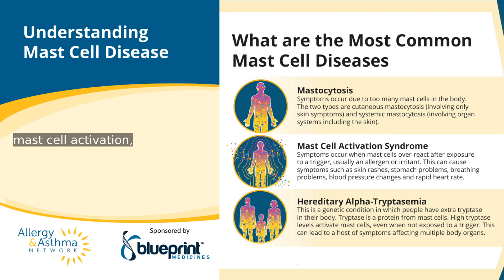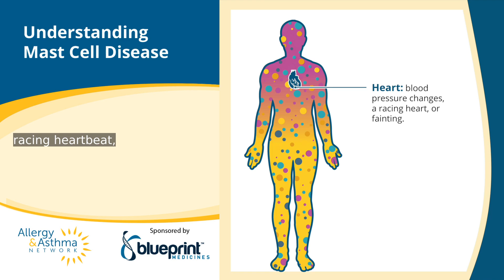🌟 Understanding Mast Cell Diseases: Symptoms, Diagnosis, and Treatment 🌟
Mast cells play a crucial role in protecting our bodies, but when they become overly active or abnormal, they can lead to mast cell diseases like mastocytosis, mast cell activation syndrome (MCAS), or hereditary alpha-tryptasemia. These rare conditions affect multiple organ systems, causing symptoms that range from skin rashes to digestive issues, respiratory problems, and more.

If you're experiencing unexplained symptoms, a board-certified allergist or immunologist can help. Early diagnosis and treatment are key!